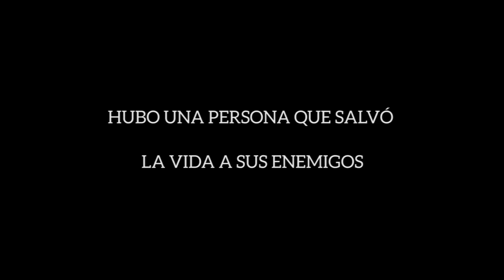"Melchor Rodríguez, el ángel rojo" - Trailer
El sevillano Melchor Rodríguez García, exnovillero, anarquista de la CNT-FAI, salvó a miles de personas de derechas en la guerra civil. Sin embargo, su talla humana -un paradigma en medio de aquel conflicto fraticida- no es conocida por el gran público.

Melchor Rodríguez, que conoció la cárcel en más de treinta ocasiones a lo largo de su vida, fue nombrado Delegado especial de prisiones durante el mandato del anarquista García Oliver en el Ministerio de Justicia. Desde su puesto, a finales de 1936, detuvo las sacas de las cárceles madrileñas y los “paseos”, jugándose en numerosas ocasiones la vida, como cuando se enfrentó a una turba frente a la prisión de Alcalá de Henares. Posteriormente fue encargado, tras el golpe del coronel Casado, de entregar Madrid a las tropas franquistas como concejal y último alcalde de la república. A pesar de su humanitaria actuación, fue juzgado por los vencedores y condenado a 20 años de cárcel, de los que cumplió cinco. Su entierro, en 1972, congregó a anarquistas y miembros del régimen en un caso único en la historia española. Su vida parece sacada de una película de ficción. Tal y como él decía, “se puede morir por las ideas, nunca matar”.